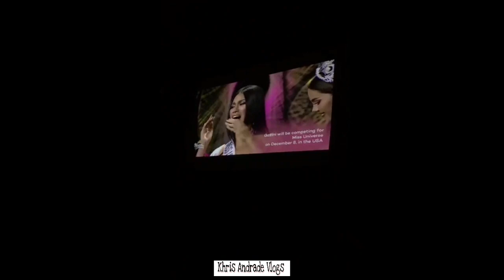Gazini, Resham At Emma Handang Handa na Para Sa Kanilang International Pageant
Bb. Pilipinas 2019 Send off party | Gazini Ganados, Resham Ramirez Saeed At Emma Tiglao Humingi ng Dasal at Supporta Para sa Kanilang International pagaeant.